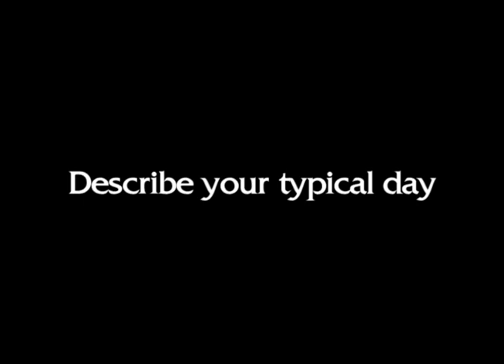Emergency Room Nurse, Career Video from drkit.org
In this interview, a Nurse in the Emergency Room discusses her typical day at work, the qualifications needed for the job, the best and worst parts of the job, and advice that can be used by students considering this line of work.